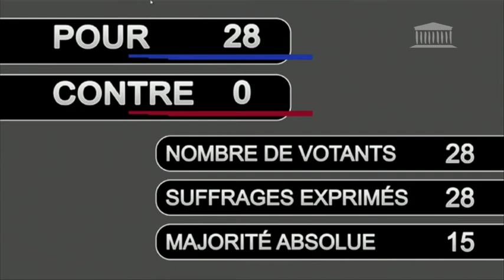Débat complet - Protocole de Madrid sur l'Antarctique